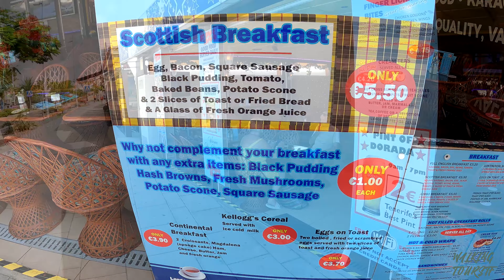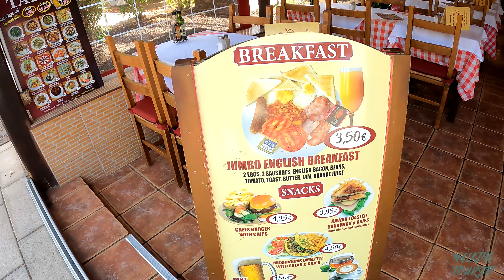TENERIFE - COSTA ADEJE | What is the Current Situation? 🧐​​ Hot Weather in July 2022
🌱 Relax and enjoy this tour of Costa Adeje [July 2022]